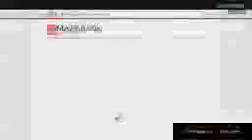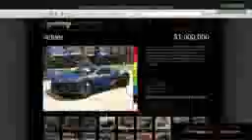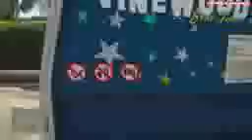Cheats For GTA 5 XBOX 360 Funny Momentsiphone